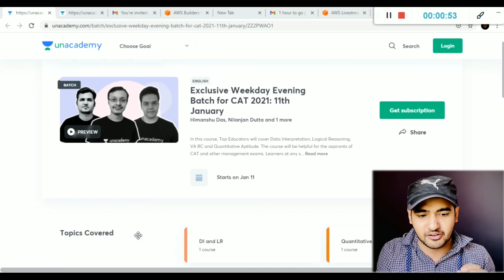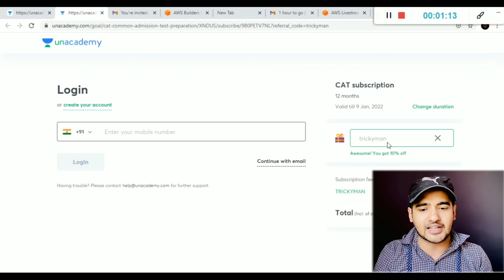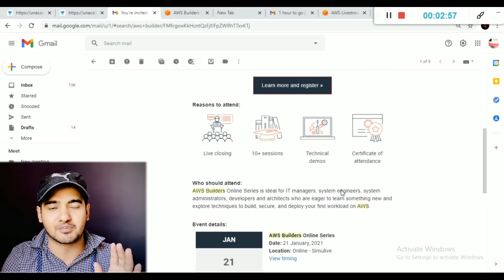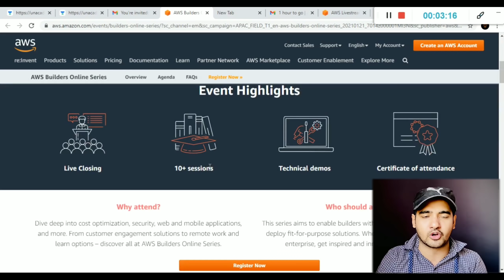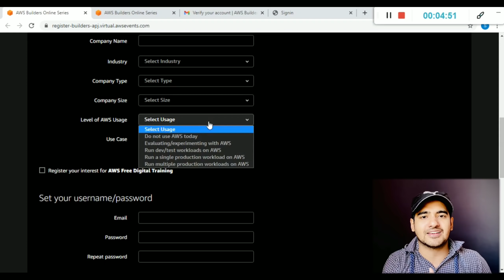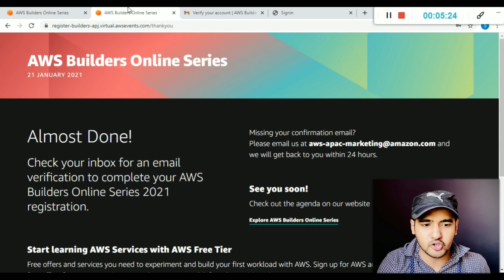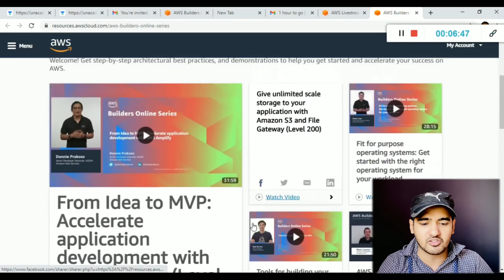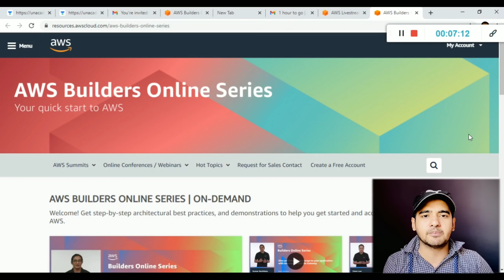Amazon Aws Free Course With Free Certificate | AWS Certification Training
Amazon Aws Free Course With Free Certificate | AWS Certification Training | FreeAwsDigitalTraining | free aws training | Free aws certification course

(GET 10% EXTRA DISCOUNT INSTANT)
Invitation Code - TrickyMan **(Must use this code for free enrollment)**

Some Best Free Courses With Certificate Video On My Channel 💡💡

✨ Topics Covered ✨
Amazon training program
aws certification training
amazon training
aws training and certification
aws big data certification
udemy aws
aws machine learning certification
aws technical essentials
amazon web services training
aws cloud practitioner essentials
aws cloud practitioner certification
amazon machine learning course
aws essentials
amazon aws training
aws cloud practitioner training
amazon web services course
aws fundamentals
aws training cost
machine learning amazon
aws certification course
coursera aws
aws security fundamentals
aws security training
aws cloud training
aws training in marathahalli
learn aws online
learn aws free
aws machine learning course
udemy aws certification
best aws training
aws practitioner certification
aws online course
aws developer training
aws machine learning training
aws coursera
udemy aws solutions architect
aws digital training